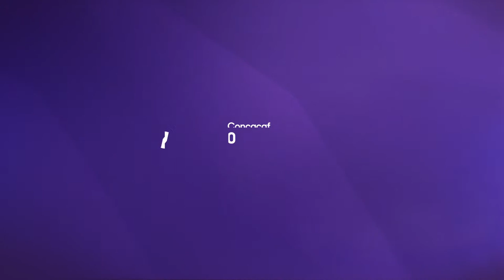2023 Concacaf Womens Under-20 Championship Qualifiers | Nicaragua vs Costa Rica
2023 Concacaf Women's Under-20 Championship
Qualifiers | Group Stage | Group F
Estadio Nacional